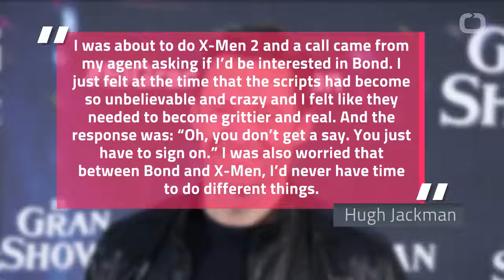171223132 Hugh Jackman Admits He Turned Down The Role Of Bond